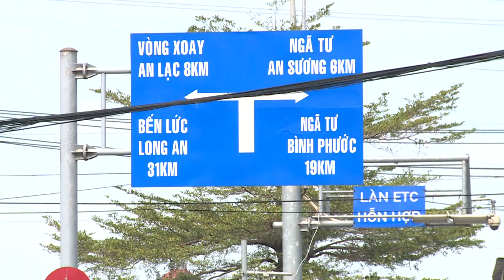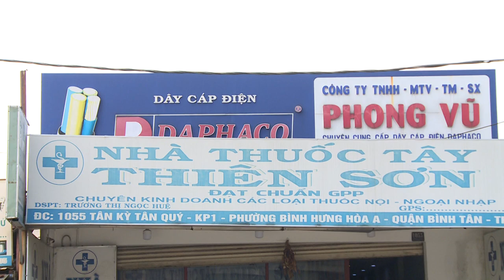Hiện trạng cầu Tân Kỳ Tân Quý TP HCM tháng 11 2023